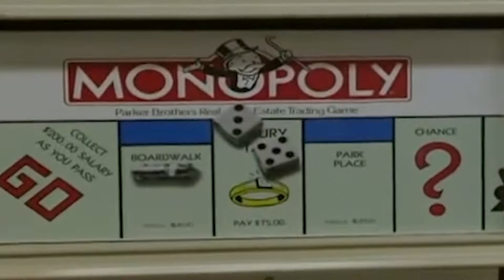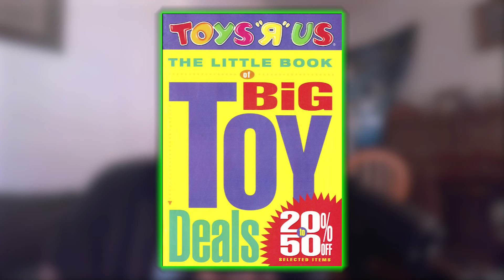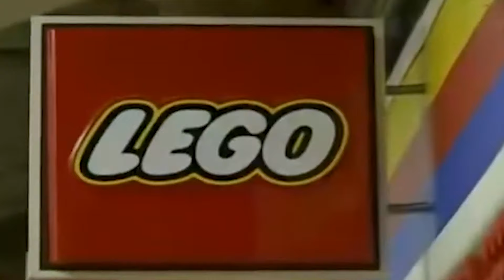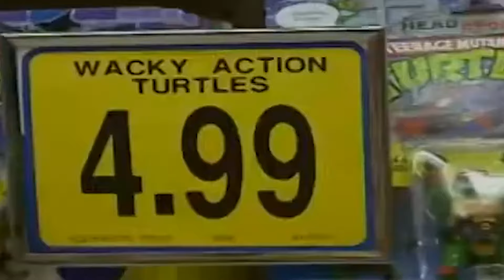The Shady Business Dealings Of Toys "R" Us & Their Historic Downfall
Timestamps:
00:00: Intro
03:19: The Rise Of Toys "R" Us
06:44: Financial Success & Marketing
10:51: Video Games & Walmart
14:13: Nintendo
16:51: Toys R Us Downfall
20:00: Macy's & Outro

Today Jason discusses the weird and shady business dealing surrounding Toys "R" Us in the 90s. They worked horizontally and employed their lower stores or dealings to work horizontally to try to fully take back the market. It was quite strange, and then there came the recent situation regarding the discrimination cases against Toys R Us from their employees. So in todays episode let's find out the dark past of Toys R Us.  Let us know what you thought, and any suggestions of what to watch in the comments below. Thanks for watchin!
Support us!

Welcome to Entertainment Sessions!

The place where we discuss, and watch/review movies and film history. We also make short films, talk about movie news & culture, as well as talk about video games and honestly anything else we want! We also aim to do music, film history, film location visits, horror stories and more!
Schedule: Each day of posting content will go up by 8pm PST
Monday - Rocky Base Public Video
Tuesday - Rocky Members Only Video
Wednesday - Jason Base Public Video
Thursday - Jason Members Only Video
Fri, Sat, or Sun - Switch Hosts Weekly Longform Deep Dive

Channel Twitter - @EntSessions